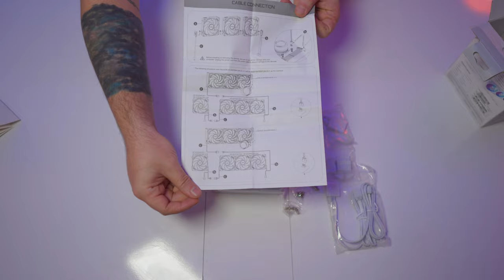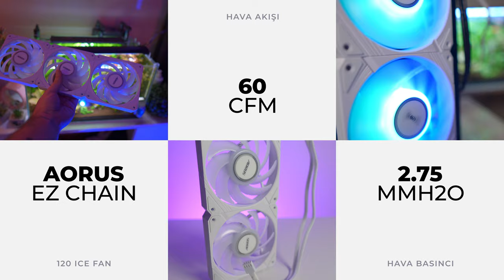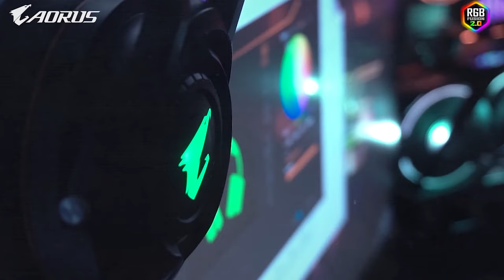Kablo Karmaşasını Unutun! Kasaya Fan Takmak Artık Çok Kolay! AORUS EZ CHAIN FAN 120 ICE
AORUS’un en yeni soğutma çözümlerinden biri olan AORUS EZ CHAIN FAN 120 ICE’ı inceleyip kutu açılışını yapıyoruz. 💨🔥AORUS EZ CHAIN FAN 120 ICE, bilgisayarınızın soğutma sistemini geliştirmek isteyenler için mükemmel bir seçenek. Tek kablo çözümü sayesinde, tüm fanlarınızı kablo karmaşasına son vererek bir araya getirebiliyorsunuz! 🎉

Bu videoda:

-Kutu açılışı 📦
-Tek kabloyla pratik montaj 🛠️
-60 CFM hava akışı ve 2.75 mmH2O hava basıncı değerleriyle güçlü soğutma 🌬️
-ARGB aydınlatma ve RGB Fusion ile senkronizasyon 🌈
-Sessiz çalışma ve maksimum performans hakkında detaylar 💡

AORUS EZ CHAIN FAN 120 ICE ile bilgisayarınızı hem performans hem de görünüm açısından üst seviyeye taşıyın!

Böylece en yeni teknoloji incelemeleri ve kutu açılışlarıyla ilgili videoları kaçırmazsınız!